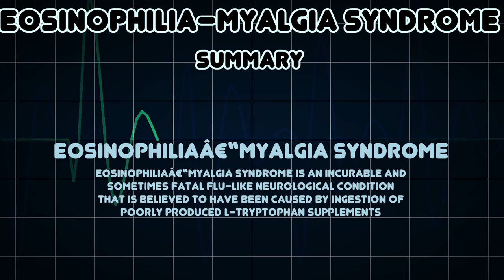Eosinophilia–myalgia syndrome (Medical Condition)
Symptoms, risk factors and treatments of Eosinophilia–myalgia syndrome (Medical Condition)

Eosinophiliaâ€“myalgia syndrome is an incurable and sometimes fatal flu-like neurological condition that is believed to have been caused by ingestion of poorly produced L-tryptophan supplements